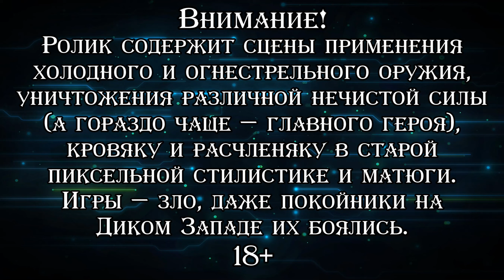ЗАТОПЛЕННЫЕ ПЕЩЕРЫ ▪ Blood West: Chapter 2 (Прохождение) #14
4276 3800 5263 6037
Прохождение второй главы игры, которая уже была на канале в качестве демо-версии, а теперь вот появилась в раннем доступе в Steam. По сюжету это хоррор-шутер с элементами "рогалика" и лёгким налётом "Blood". По сюжету на Диком Западе там и тут стала появляться разнообразная нечисть. Главный герой как раз погиб в бою с этими монстрами, но неведомые силы воскрешают его и снова отправляют в бой. И покоя он не обретёт пока основательно не проредит обитающих поблизости супостатов. Во второй главе местный Калеб отправляется на болота, чтобы помочь попавшим в беду людям и поубавить там количество обитающих тварей. Игра эта не самая простая, карающая за смерть и не любящая, чтобы ты торопился. В каком-то смысле тут даже есть элементы тактики, переть напролом не получится. Но вместе с тем неплохо скроенная и весьма атмосферная. Проходим лицензионную версию, в которой пока нет перевода на русский язык.